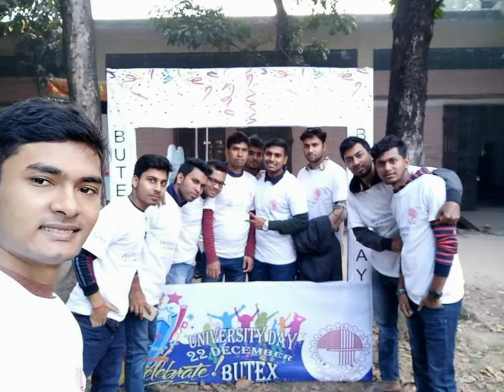Journey of WPE 40th batch (BUTEX)